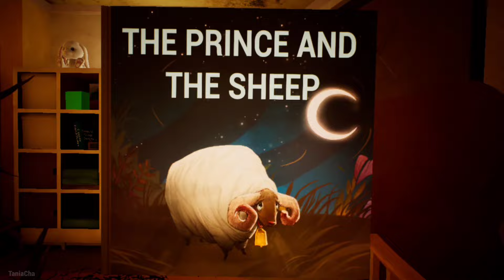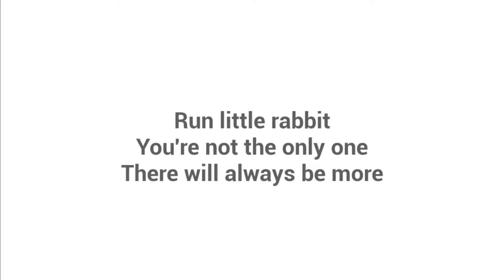The Baby in Yellow Dark Whispers Act 1&2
The baby in Yellow New Update Dark Whispers

Babysitters often have to deal with unruly children, but this might be the last straw... how long can you be in control?